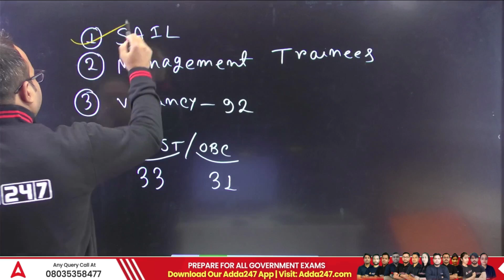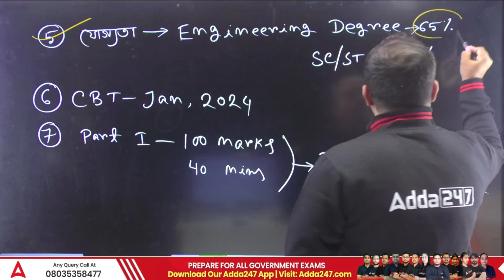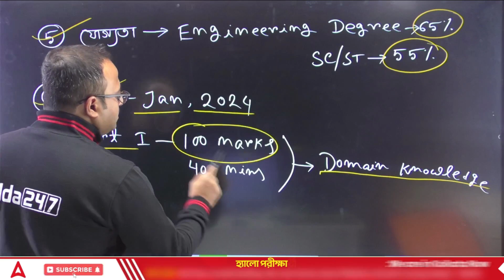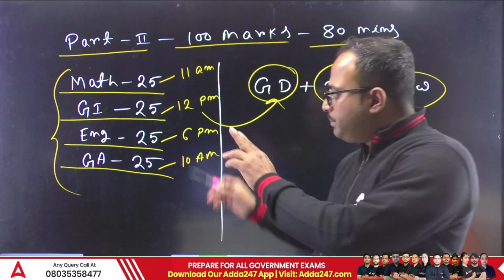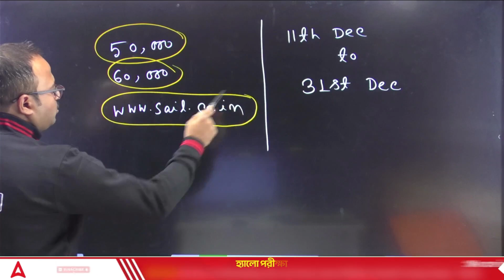নিয়োগ বিজ্ঞপ্তি SAIL এ | SAIL MT Recruitment 2023 | STEEL Authority Of India Limited Recruitment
In this Video We Are Going to Discuss About নিয়োগ বিজ্ঞপ্তি SAIL এ | SAIL MT Recruitment 2023 | STEEL Authority Of India Limited Recruitment 2023 | Full Details